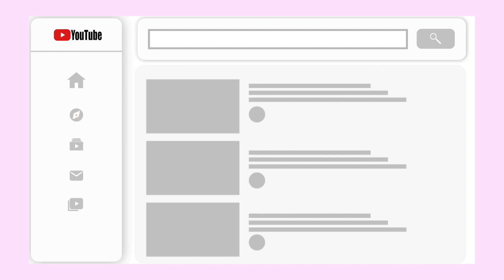Vlog#5 : Pamper Day! | Angel D.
I am Angel from the Philippines, this video is all about pamper vlog and take note that this is not sponsored.